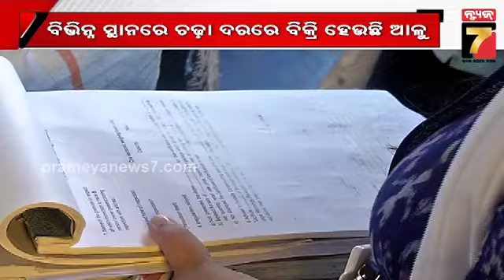Potato Crisis | ଭୁବନେଶ୍ବରର ସବୁ ୱାର୍ଡରେ ମିଳିବ ସରକାରୀ ଆଳୁ , ୩ କିଲୋକୁ ୧୦୦ ଟଙ୍କା | PrameyaNews7